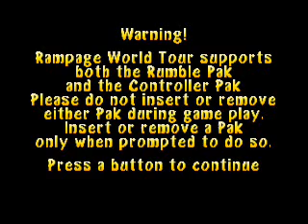Rampage World Tour N64.wmv